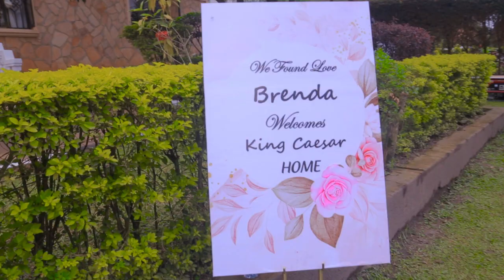BRENDA'S KUKYAALA ( Cranimax Films Masaka )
THIS KUKYAALA LOOKED LIKE OKWANJULA OKWADDALA. ABASAJJA BAAKOLAMU. DR CEASER.